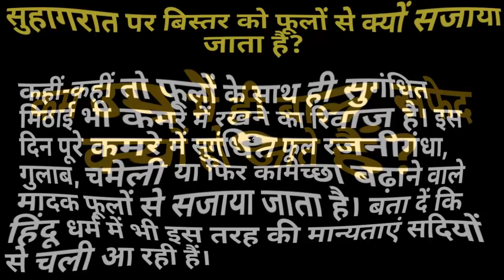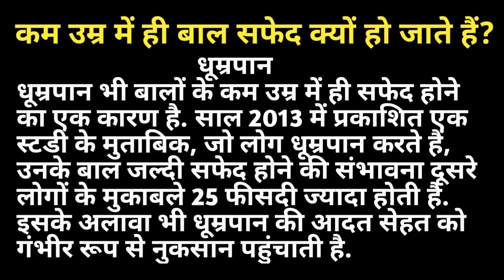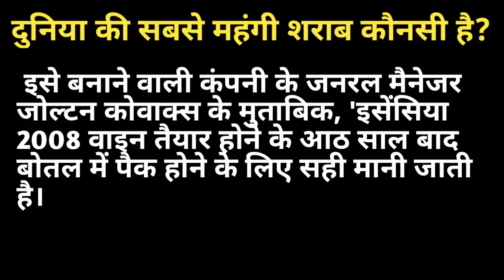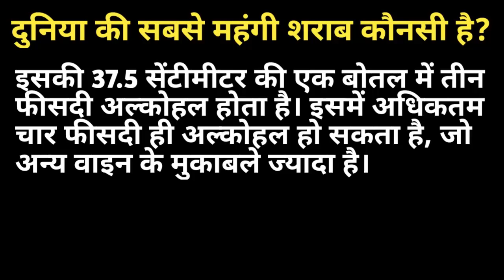सवाल आपके और जवाब हमारे ?? Gyan Unimited II Swaal Aapke Jwab Hmare II Daily Life Question Answer II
दुनिया की सबसे महंगी शराब कौनसी है?
कम उम्र में ही बाल सफेद क्यों हो जाते हैं?
सुहागरात पर बिस्तर को फूलों से क्यों सजाया जाता है?